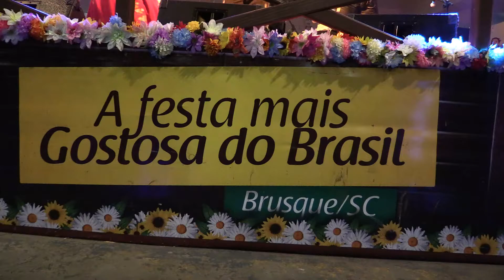Na Festa Mais Gostosa Do Brasil joaoparaiba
Na Festa Mais Gostosa Do Brasil Com Alma Germânica